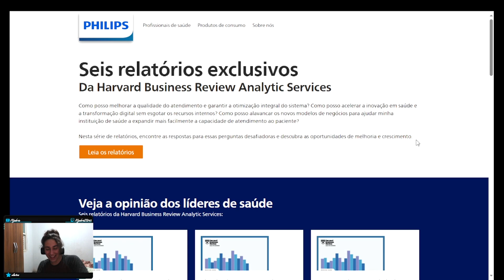O JOGUINHO DE TRETA DA INTERNET - SUPERFIGHTERS